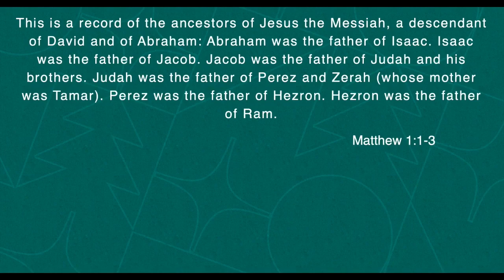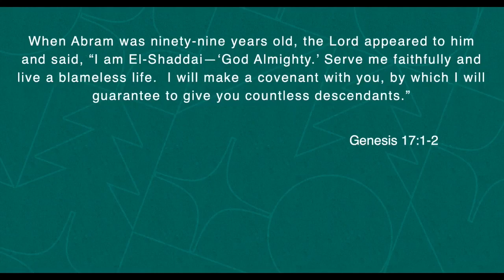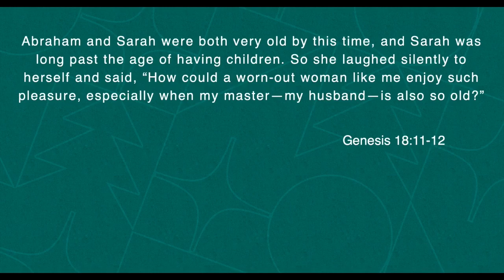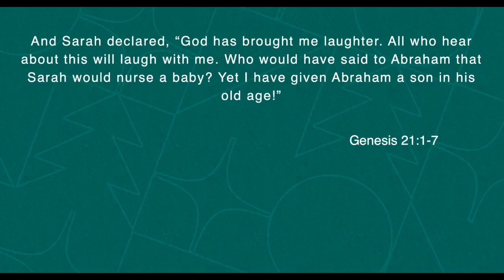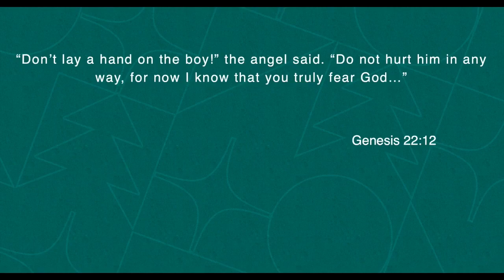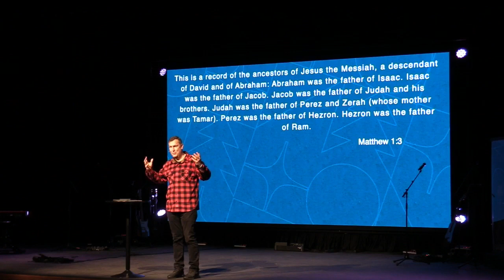Christmas For All People (Week 2)